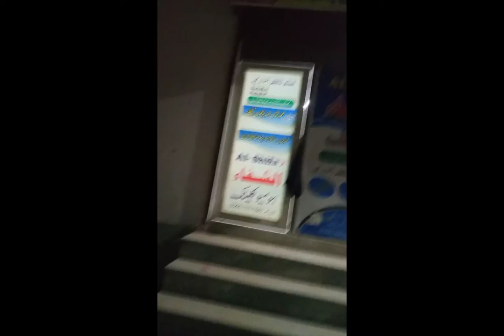SCHOOL PARTY | RE UPLOADED VIDEO | CBZ ZAID UMAR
link of my Instagram account